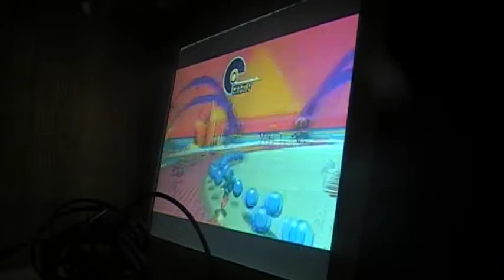Sonic Mania Special Stage Chaos Emeralds 1/2